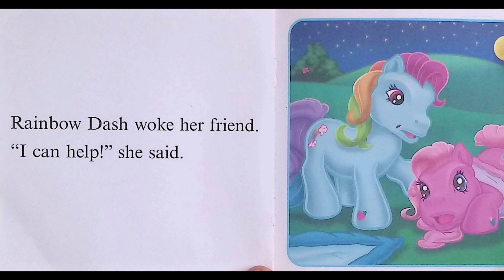A Bad Nap